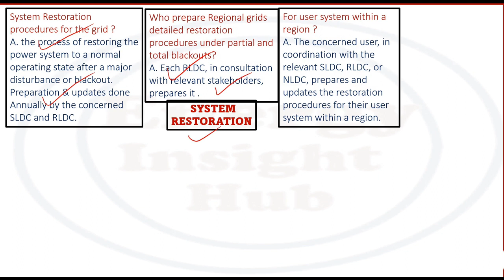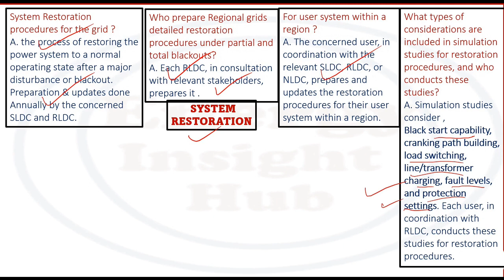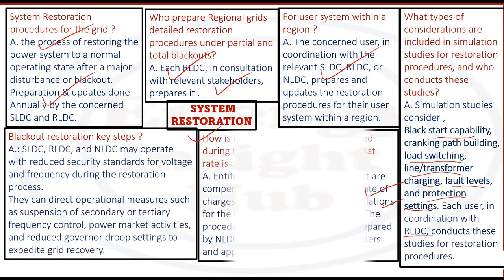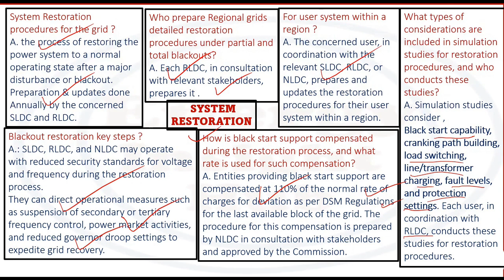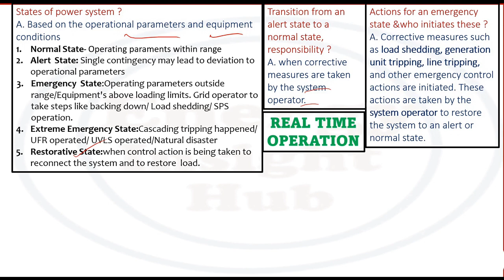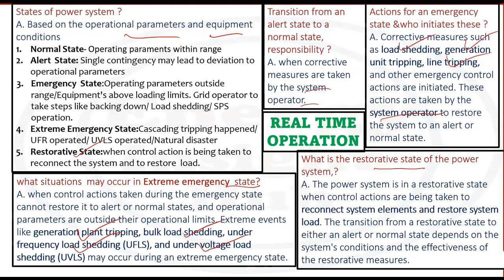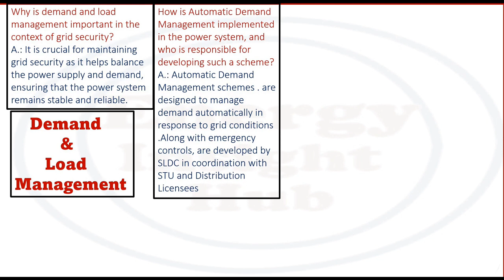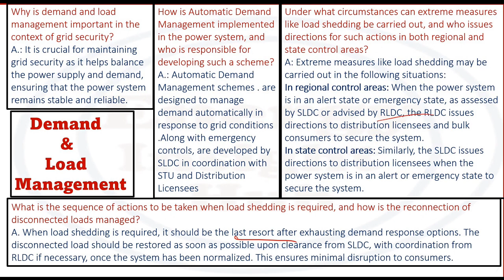Part 3 CERC-IEGC Reg 23 Chp-6 System Restoration, Real-Time Operation, and Demand & Load Management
📺 Explore the intricacies of CERC-IEGC Regulations 2023 Chapter 6 - Operating Code in our new YouTube video!

🏭 Learn about System Restoration, Real-Time Operation, and Demand & Load Management in the power sector.

🔌 Discover how these regulations impact the way we manage electricity in real-time. Don't miss out on staying informed about the energy industry!